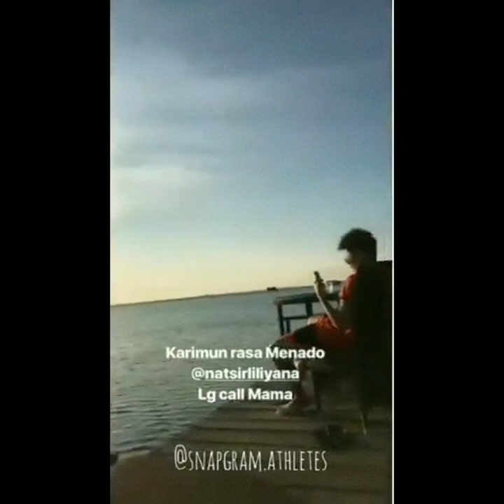LILIYANA NATSIR DAILY VLOG | CI BUTET'S STORIE..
Liliyana Natsir vlog channel unofficial, semua tentang story Ci Butet ada di sini.